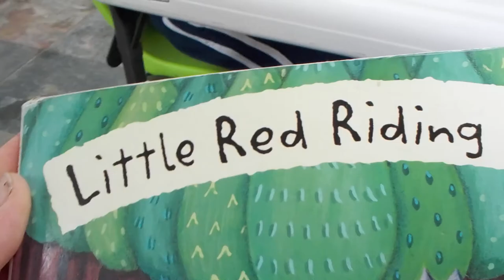Alaskan Malamute Puppy Protests Against Little Red Riding Hood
Story time brought Sojou to feel the need to protest against the reading of  Little Red Riding Hood to the children I care for each day. Sojou is a 6month old Alaskan Malamute puppy who strongly feels wolves are misrepresented in the media .